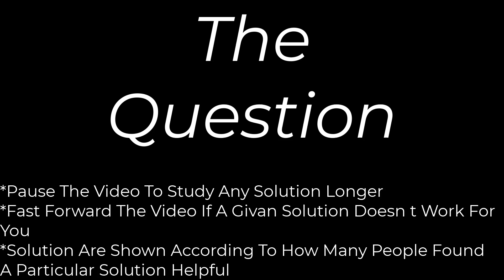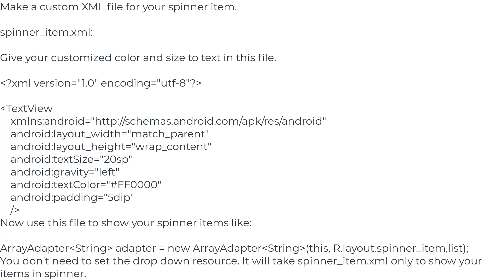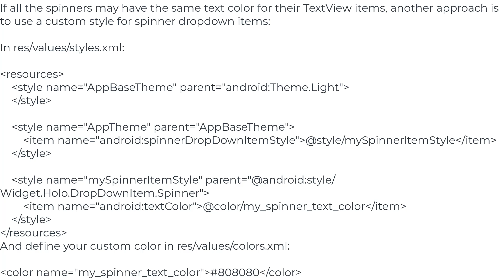How to change spinner text size and text color?